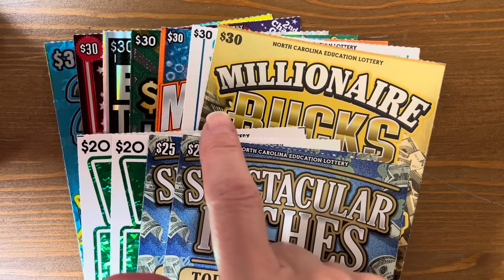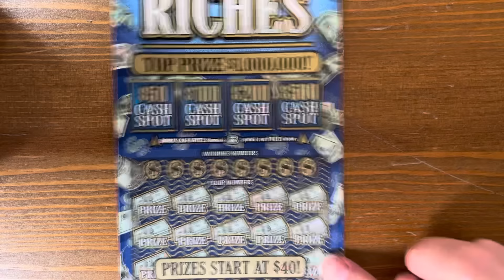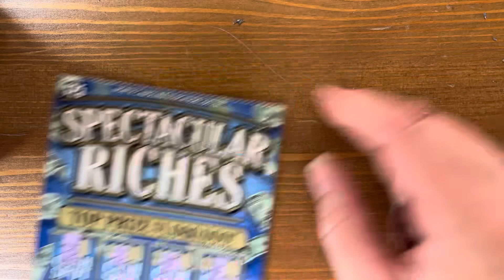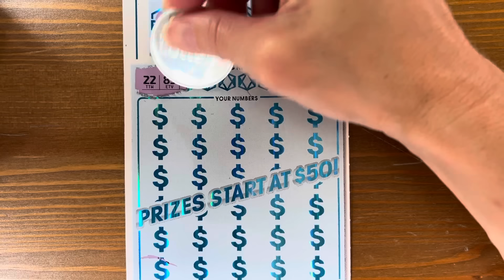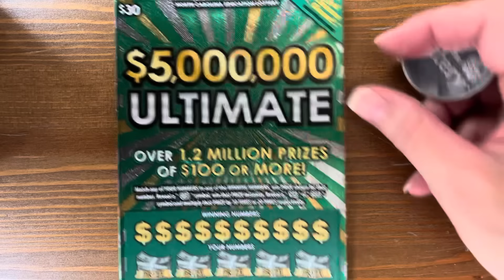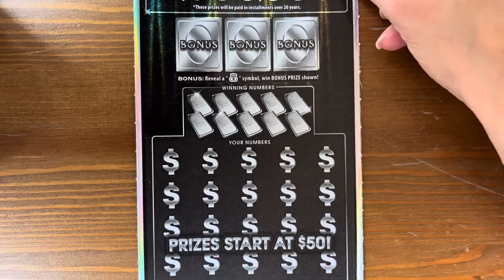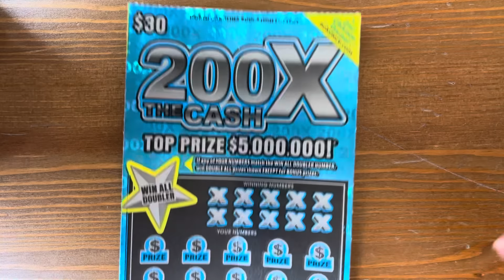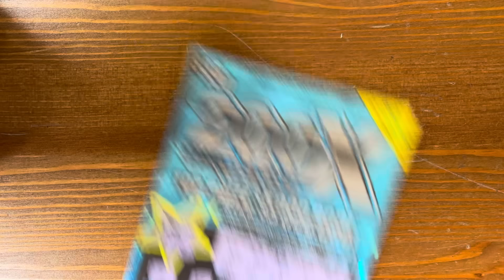$300 in NC Scratch-off Tickets! 💥ONE TICKET Pulls Paid Off! 💥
Mix of North Carolina scratch off tickets!

This is a mix of $30 200x the Cash, $30 Black Titanium, $30 $5,000,000 Ultimate, $30 Millionaire Maker, $30 Supreme 7s, $30 Millionaire Bucks, $2o Win Big, and $25 Spectacular Riches NC Scratch-offs!